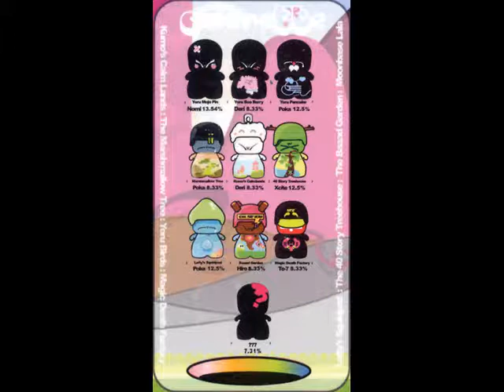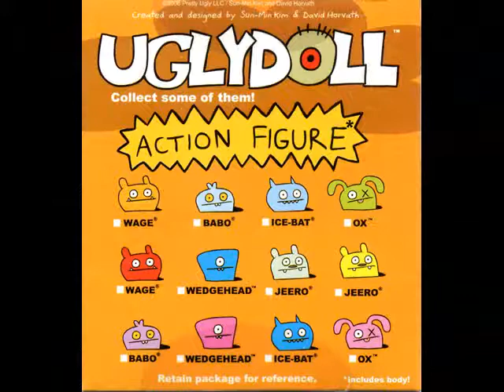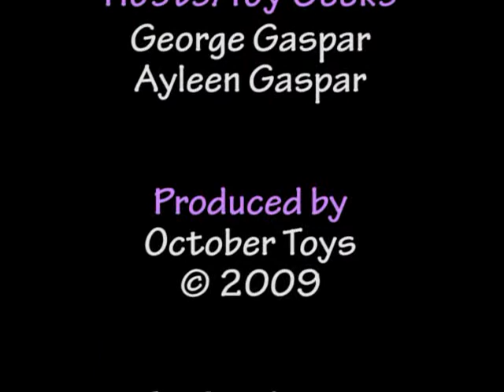Toy Break Episode 77 : Short and Sweet